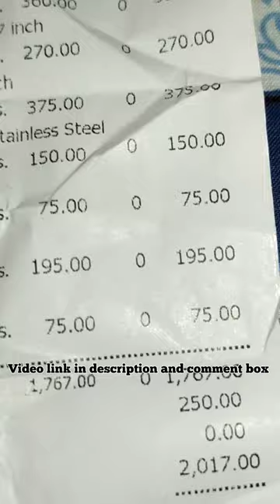Unboxing Baking Tools From Bakehouse || Suzy muffin ki shararaty😆